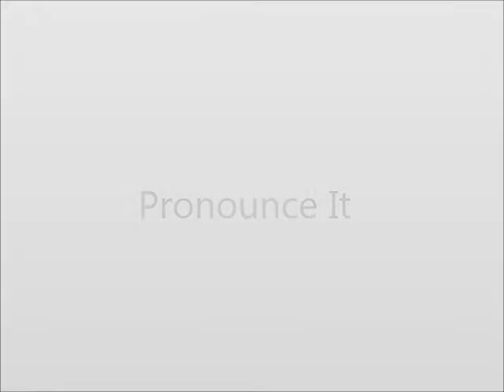How to Pronounce Arrest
This video shows you how to say Arrest.